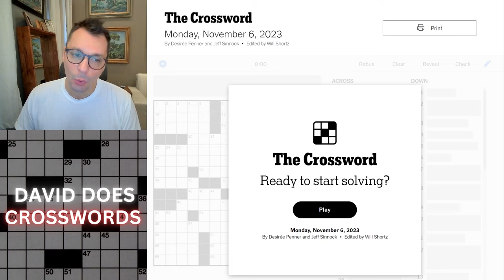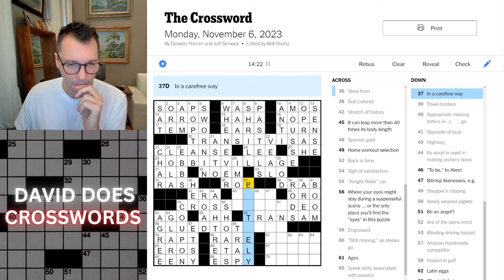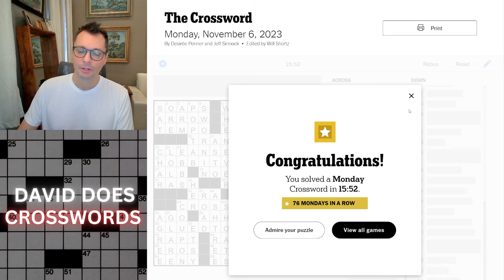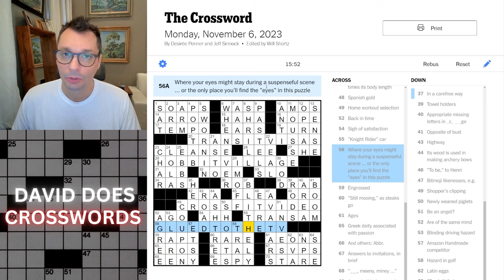Monday New York Times Crossword puzzle.